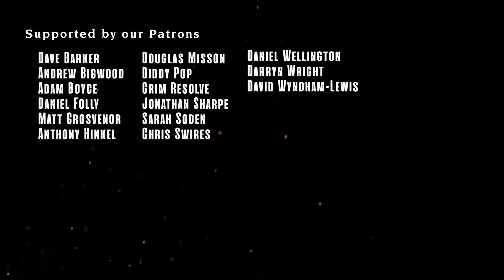Chaos Space Marines Vs Adepta Sororitas | Warhammer 40,000 Narrative Battle Report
On a forsaken Imperial world the Chaos Space Marine warband, the Heralds of Torment, prepare a profane ritual to summon daemonic forces and engulf the world in the nightmare realm of the warp. The zealous battle sisters of the Adepta Sororitas are the last defence against this calamity, and race now to disrupt the ritual, and purge the taint of the heretic astartes from their world.

This is a 1500pts narrative play game, between Tony commanding the Chaos Space Marines and Dan with his Adepta Sororitas. The mission is Spawning Ground, a Strike Force mission from the Crusade Tyrannic War book.

Discover more ways to play Warhammer 40,000 by watching the Narrative Wargamer Podcast here on YouTube, or by listening to it on Spotify, Podbean, and other podcasting platforms:

CHAOS SPACE MARINES
++ Slaves to Darkness ++

+ Characters +

Chaos Lord [75 Points]
    Warlord
    Mark of Slaanesh
      1x Daemon hammer
      1x Plasma pistol

Dark Apostle [75 Points]
    Mark of Chaos Undivided

Master of Possession [80 Points]
    Mark of Tzeentch

Warpsmith [70 Points]
    Mark of Nurgle
      1x Exalted weapon

+ Battleline +

Cultist Mob [110 Points]
    1x Cultist Champion
    19x Chaos Cultist

Legionaries [90 Points]
    Mark of Khorne
    1x Aspiring Champion
          Heavy melee weapon
          Plasma pistol
    4x Legionary
          Astartes chainswords
          Bolt pistols
          1x Chaos Icon

Legionaries [90 Points]
    Mark of Tzeentch
    1x Aspiring Champion
          Heavy melee weapon
   Bolton
    4x Legionary
          3x Boltguns
          1x Havoc autocannon

+ Dedicated Transports +

Chaos Rhino [75 Points]
       Combi-bolter
       Havoc launcher

+ Other Units +

Chosen [110 Points]
    Mark of Slaanesh
    1x Chosen Champion
          Accursed weapon
    4x Chosen
          3x Accursed weapon
          2x Combi-weapon
          1x Paired accursed weapons
          1x Plasma pistol

Forgefiend [180 Points]
    Mark of Nurgle
      3x Ectoplasma Cannons

Maulerfiend [155 Point]
    Mark of Khorne
      Lasher tendrils

Obliterators [170 Points]
    Mark of Nurgle
    2x Obliterators

Venomcrawler [120 Points]
    Mark of Slaanesh

Warp Talons [100 Points]
    Mark of Slaanesh
    1x Warp Talon Champion
    4x Warp Talons

ADEPTA SORORITAS
++ Hallowed Martyrs ++

+ Characters +

Canoness [60 Points]
    Warlord
      Blessed blade
      Condemnor boltgun
      Enhancement: Saintly Example

+ Battleline +

Battle Sisters Squad [100 Points]
    1x Sister Superior
          Condemnor boltgun
    9x Battle Sister
          2x Ministorum flamer
          Simulacrum Imperialis

    1x Sister Superior
          Plasma pistol
    9x Battle Sister
          Ministorum flamer
          Ministorum heavy flamer
          Simulacrum Imperialis

+ Dedicated Transports +

Immolator [115 Points]
      Heavy bolter
      Twin multi-melta

+ Other Units +

Dominion Squad [120 Points]
    1x Dominion Superior
          Plasma pistol
    9x Dominion
          4x Ministorum flamer
          Simulacrum Imperialis

    1x Dominion Superior
          Plasma pistol
    9x Dominion
          4x Meltagun
          Simulacrum Imperialis

Exorcist [160 Points]

Repentia Squad [130 Points]
    1x Repentia Superior
    9x Sister Repentia

Retributor Squad [115 Points]
    1x Retributor Superior
    4x Retributor
          4x Multi-melta

    1x Retributor Superior
    4x Retributor
          4x Heavy bolter

Seraphim Squad [70 Points]
    1x Seraphim Superior
          Plasma pistol
          Power weapon
    4x Seraphim
          4x Bolt pistol
          4x Inferno pistol

    1x Seraphim Superior
          Chainsword
          Plasma pistol
    4x Seraphim
          4x Bolt pistol
          4x Ministorum hand flamer